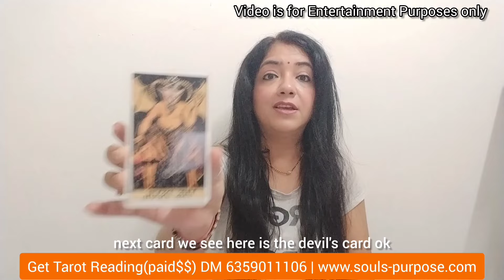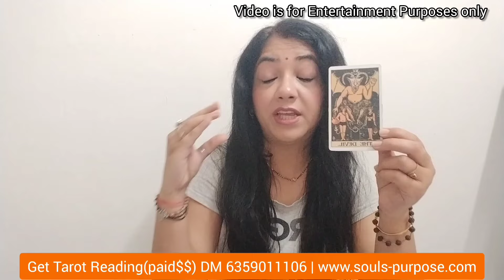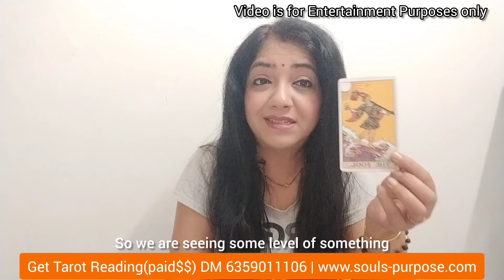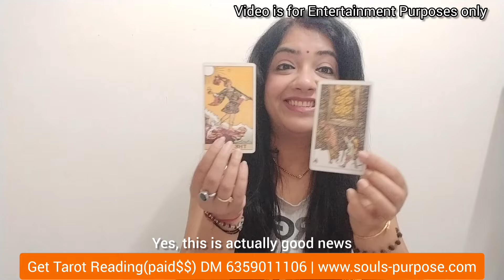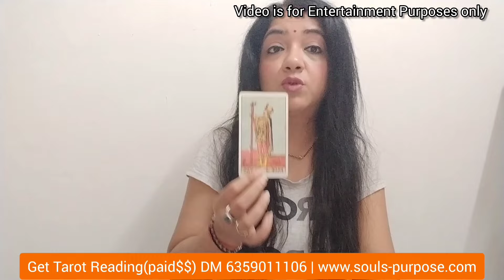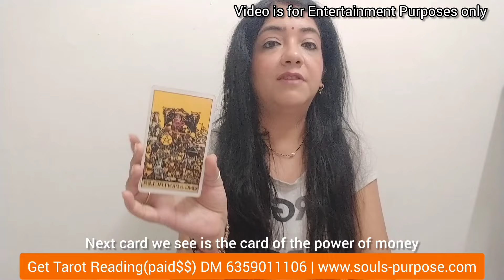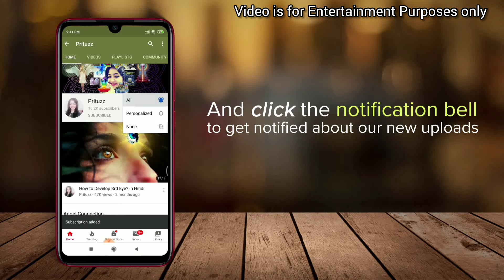🔮Abhishek-Aishwariya Divorce Rumours😮 what's✨ actually Happening 🔥in Hindi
Check out what exactly is happening in the abhi-aish scenario, truth revealed